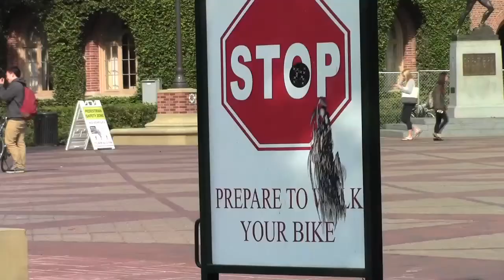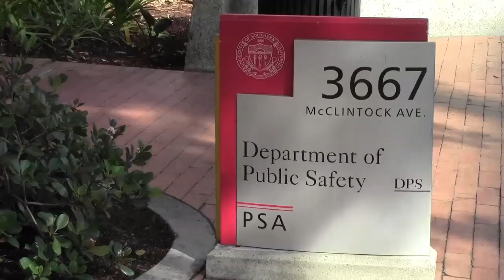USC Biking Safety PKG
Mikella Wickham reports on biking safety, accidents and congestion on the USC campus.
USC Annenberg
JOUR306